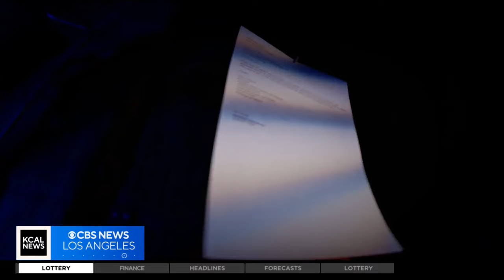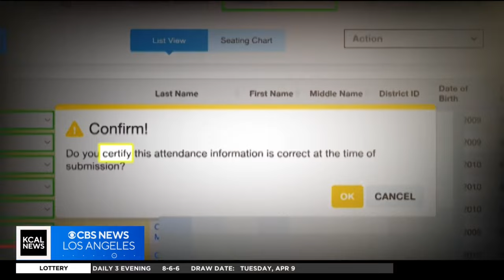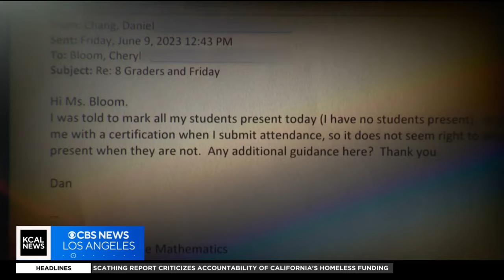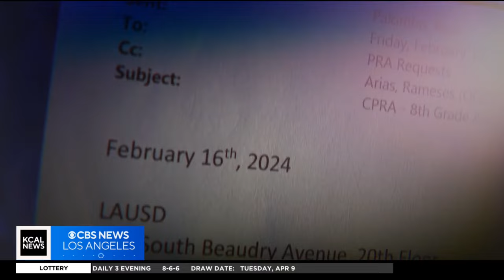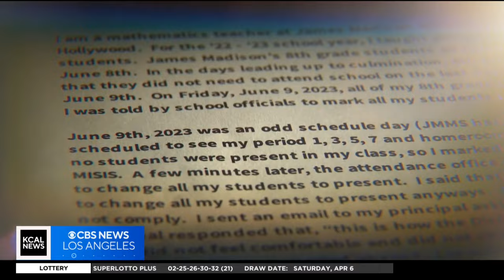KCAL News Investigates allegations of fraud at LAUSD school: Are you paying for students not there?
"No teacher should have to lie as part of their job". Ross Palombo talks to a teacher in the Los Angeles Unified School who says he was told to lie about class attendance, which is how the state calculates funding from your tax dollars.